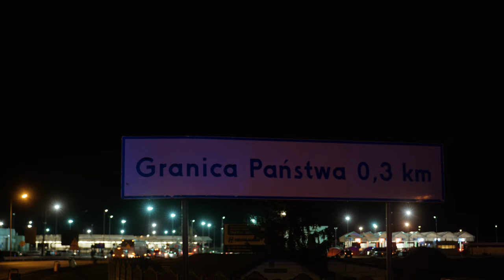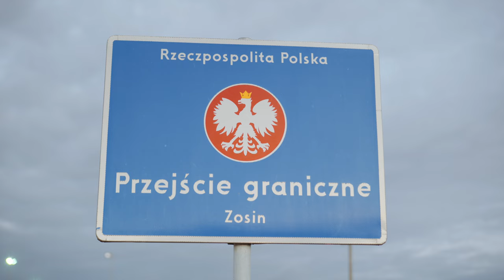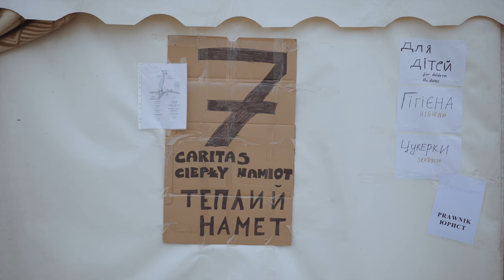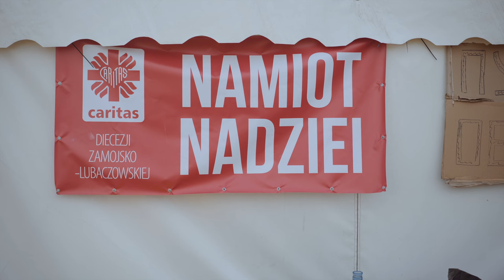Pomoc dla Ukrainy - Wolontariusze na przejściu granicznym w Zosinie.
8-9 marca 2022 Zosin.
Krótka relacja zrealizowana w czasie wolontariatu na przejściu granicznym w Zosinie.